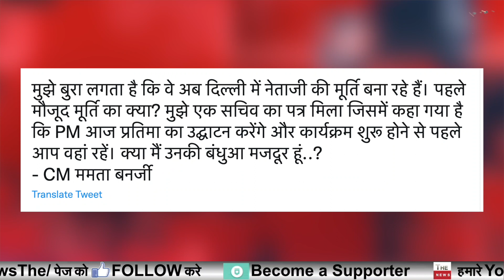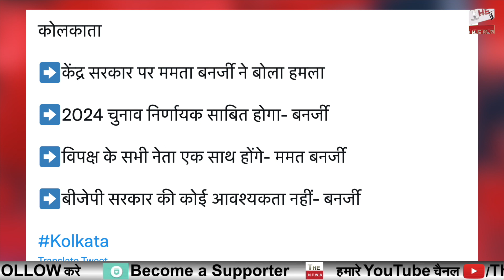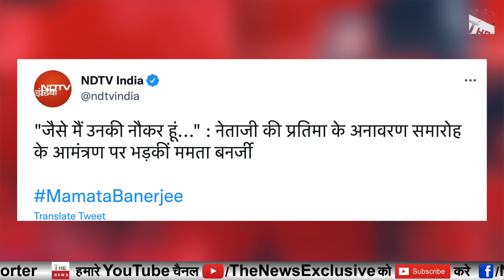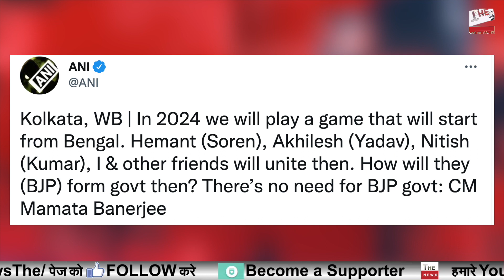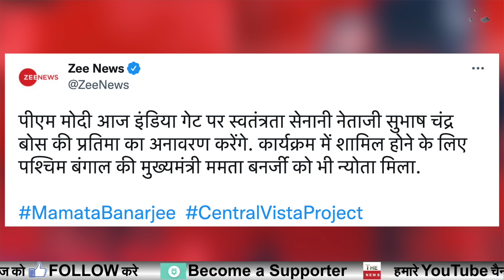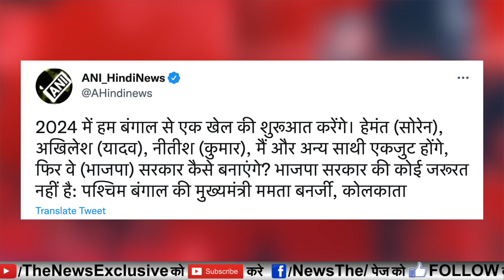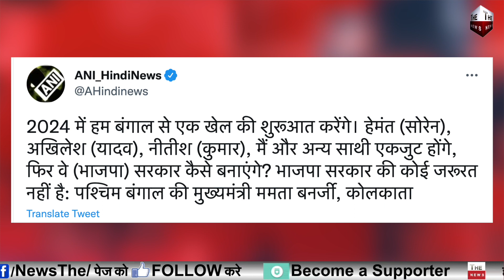PM Modi के शानदार Central Vista से Mamata Banerjee बौखलाई 2024 के चुनाव से पहले ही ममता ने मानी हार?